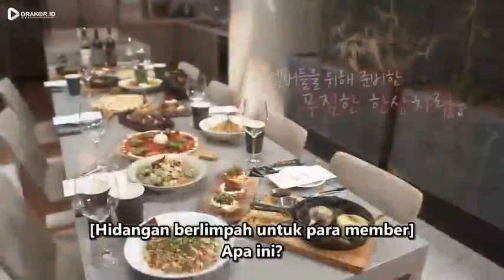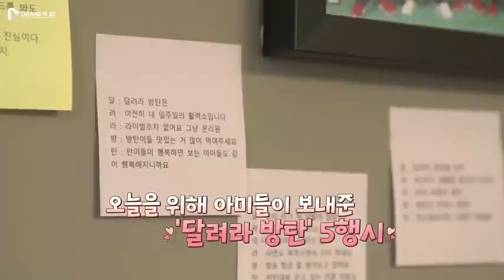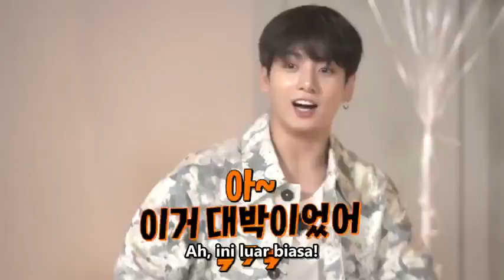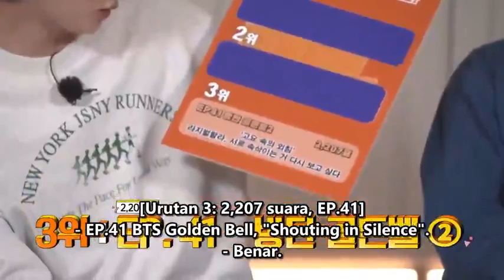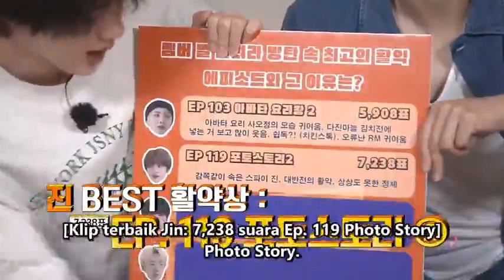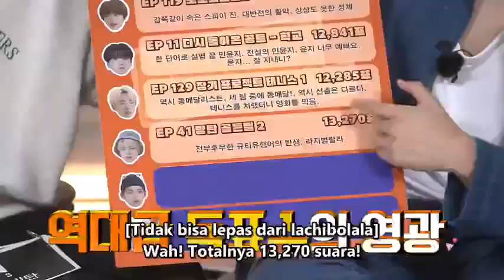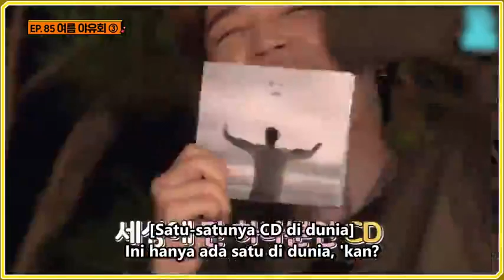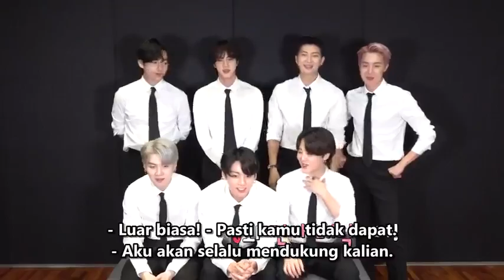RUN BTS Sub Indo Episode 154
Annyeong haseyo uri yorobun 🙋
Kedepannya channel ini selain menyediakan ost kdrama terbaru dan terupdate, channel ini juga bakalan up terus tentang banyak hal yang berkaitan dengan Kpop ❤
Happy watching gaisss 💕
Kamsahabnida 🙆❤